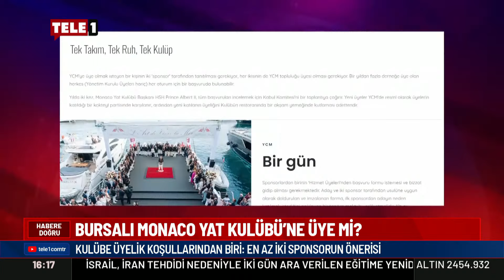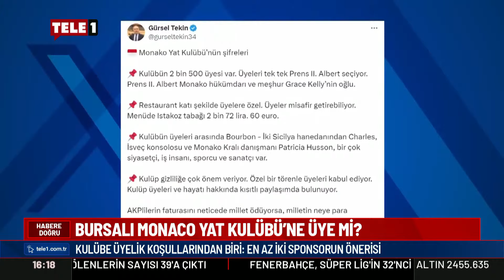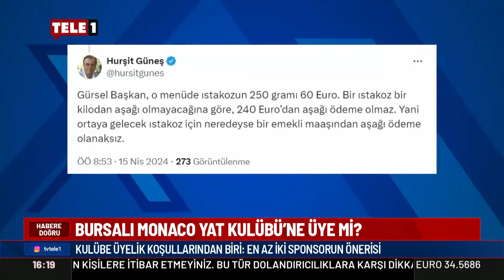CHP'den YSK'ya Hatay başvurusu! TELE1 ekibi Ankara'dan son durumu aktardı...